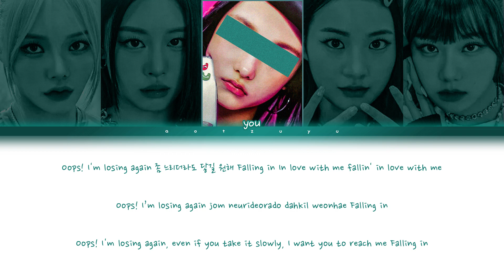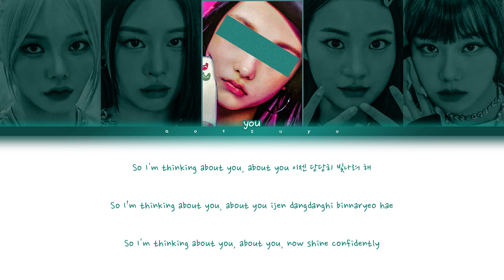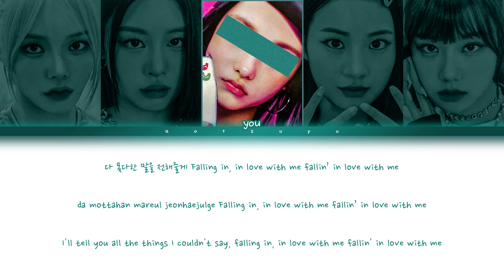FIFTY FIFTY (피프티피프티) – ❝ Lovin' Me ❞ | You As A Member Karaoke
GIRLS SLAYED! FAV DEBUT!
★ info
• Artist : FIFTY FIFTY (피프티피프티)
• Album : THE FIFTY
• Y/N : NewJeans' Haerin
• Song : Lovin' Me

✰ tags etc.
: mama2022 mnet music awards kpop  korea korean pop  random dance karaoke game kpop tiktok trend fifty fifty lovin me rookie